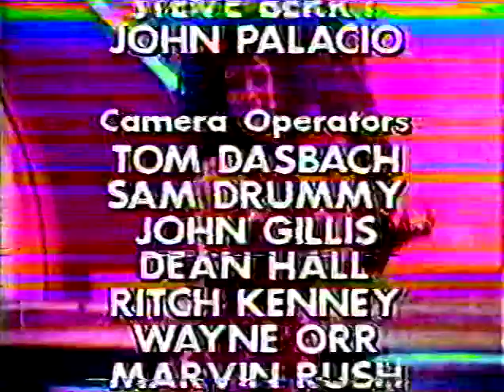Solid Gold Rick Dees Season 5 Highlights Eat my Shorts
A few minutes at the end of an episode from Jan 1985 with the Solid Gold dancers & Rick Dees.